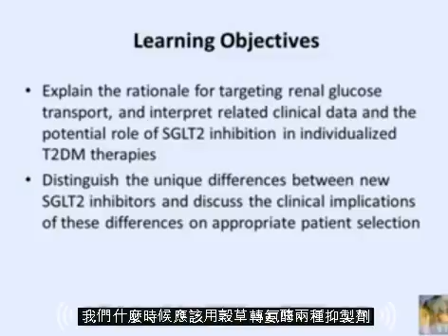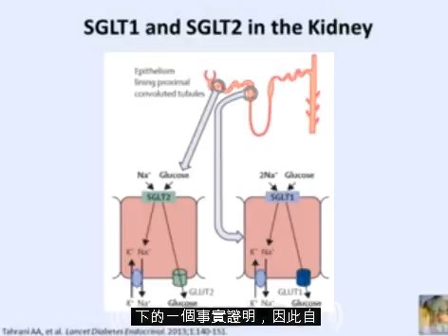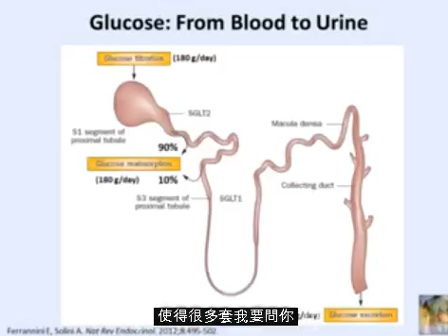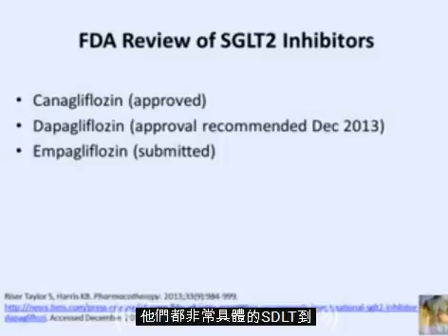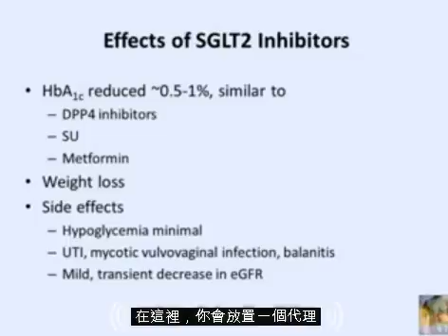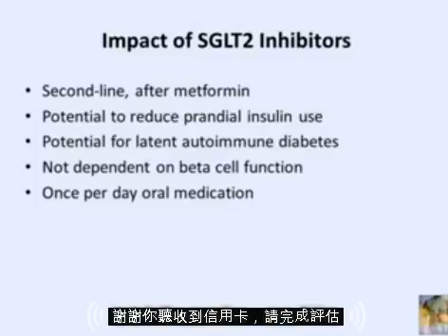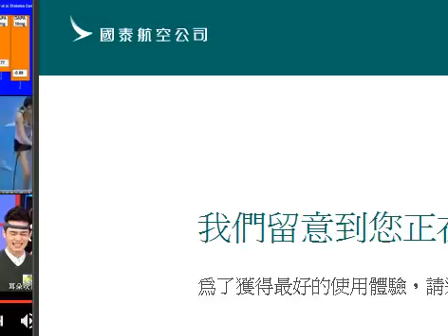SGLT2 糖尿病新藥 藥廠介紹-英文字幕